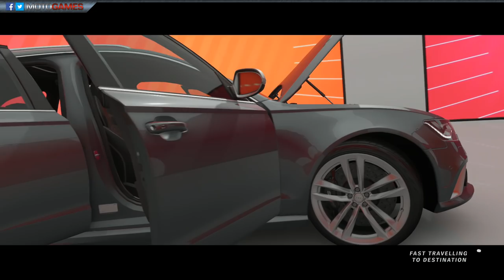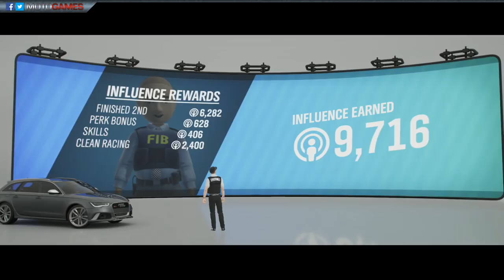Forza Horizon 4 Winter Festival Playlist Livestream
Livestream made with AVerMedia Live Gamer 4K GC573

MotoGamesTV